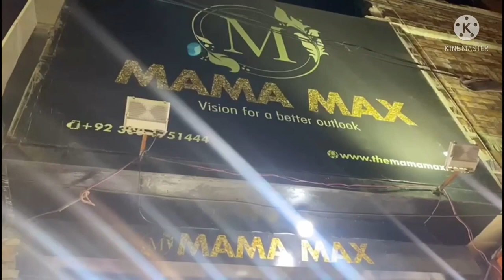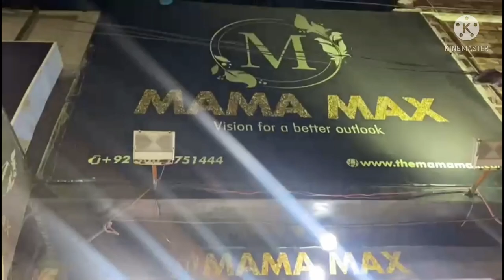My First Vlog with my persian cats / my brand outlet /about me and my persian cats /Urdu / Hindi